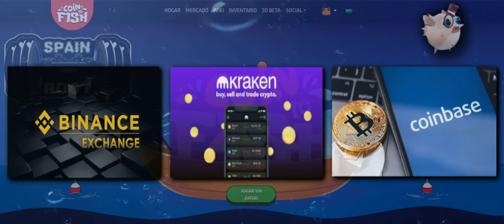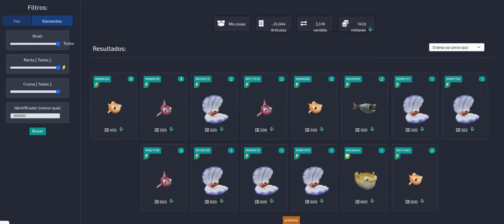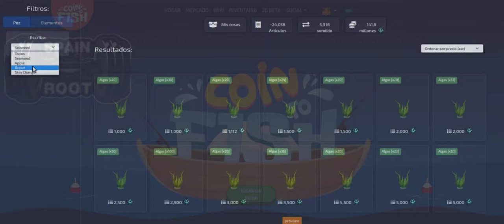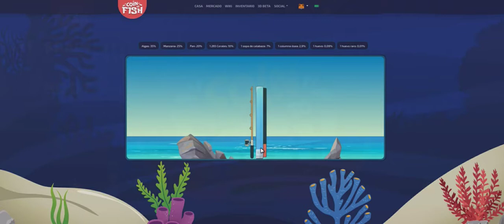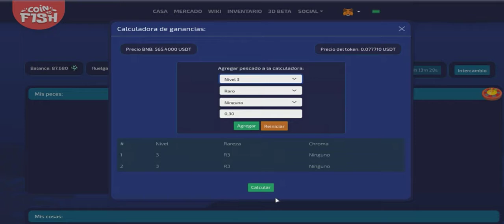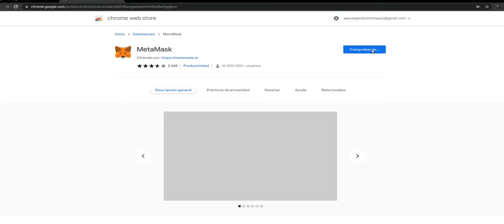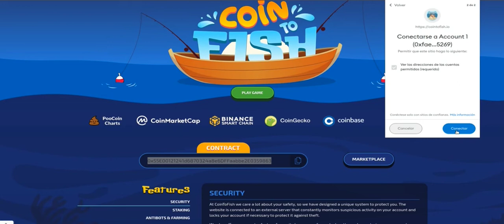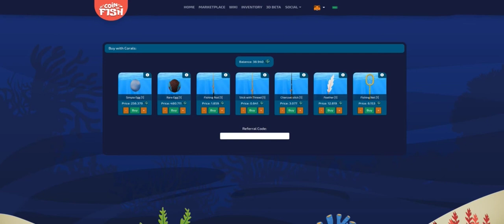GUÍA COMPLETA COIN TO FISH DESDE INSTALAR LA BILLETERA HASTA ADQUIRIR TU PRIMER PEZ Y COMPRAR TOKEN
En esta completa guía aprenderás las mecánicas de Coin To Fish , como instalar tu billetera de MetaMask , donde y como obtener el token CTFT.
Hablaremos de Smart Contracts , Blockchain , NFT y  Enchange como BINANCE , realizaremos una compra de BNB y mostraremos como canjearlos por el Token CTFT.
Contrato Coin To Fish: 0x55E00121241d6870324a8e6DFFaabbe2E0359863

ChainID: 56

Symbol: BNB

Únete como Miembro a Spain Root y obtén ofertas exclusivas:
Puedes promocionar tu canal de GamePlays en el grupo de Facebook